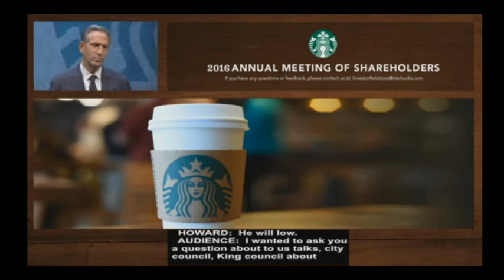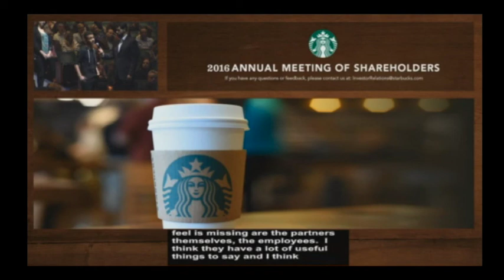Starbucks barista Darrion Sjoquist talks to Starbucks CEO Howard Schultz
At the 2016 Starbucks Shareholder Meeting, Working Washington members Darrion Sjoquist asked Starbucks CEO Howard Schultz what the company would do to ensure secure schedules for all Starbucks baristas